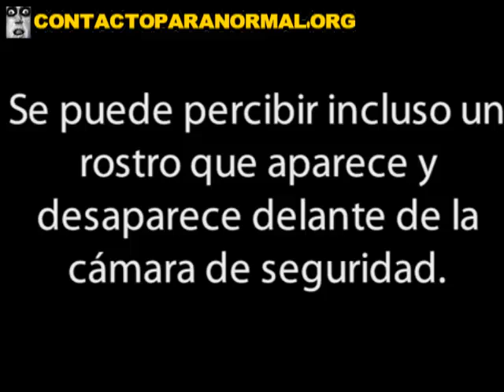Ghost Caught On Security Camera Finland